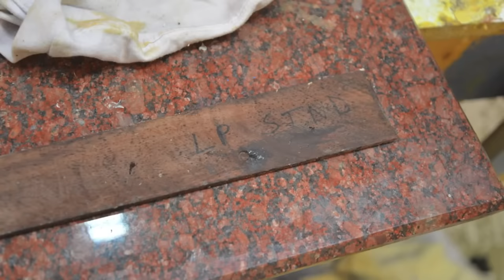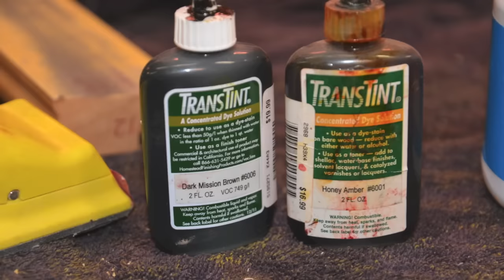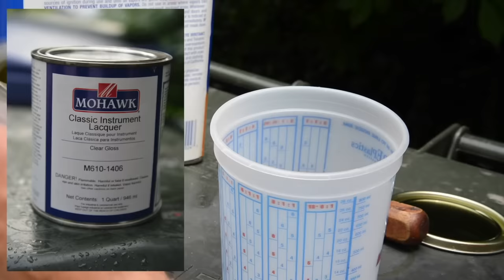TRASHED Gibson Les Paul Guitar is Rebuilt! - Complete Time lapse Video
Purchased this guitar a few years ago and spent a few months rebuilding and restoring this one.  what started as a simple refinish became a full rebuild.

I have this is a 6 part series and decided to condense this one down. makes it so much easier to watch and enjoy.  Here are the full vids

Rebuilding this guitar took me about 12 months.  What was supposed to be an easy project became a full on take apart and rebuild.  What a total pain.  This is the full rebuild, enjoy!